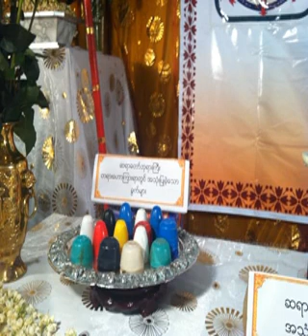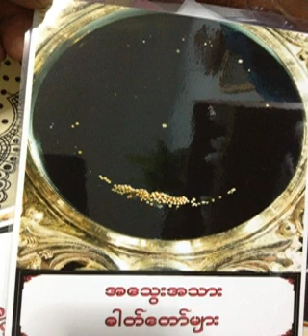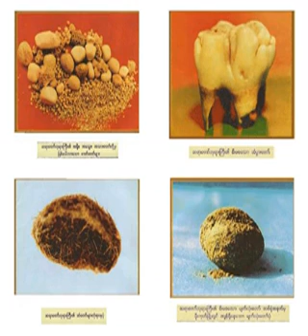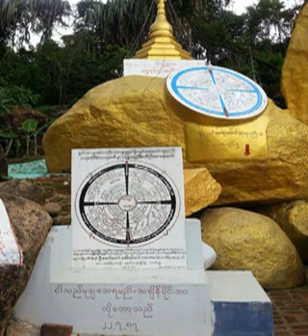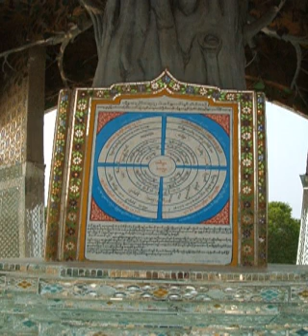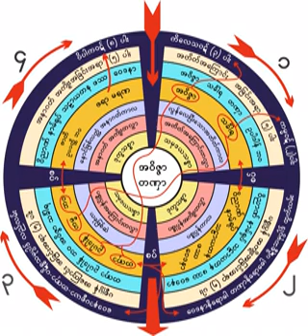၄၀၆။ ေလာကသံုးပါးကိုခြဲျခားသိရန္တရားေတာ္ ၁၂-၅-၁၉၆၂